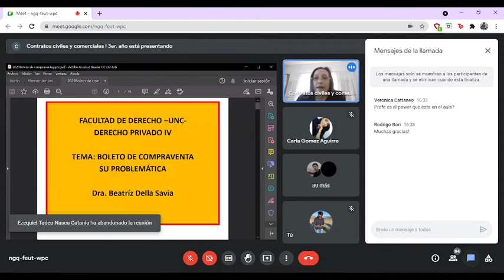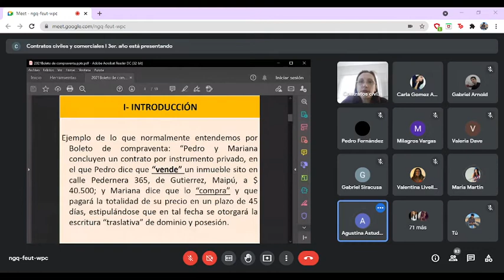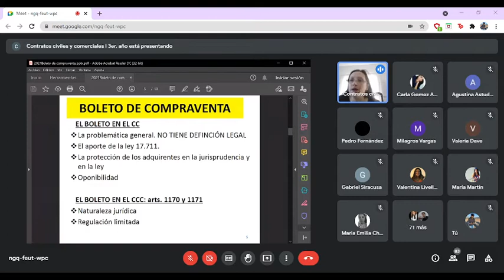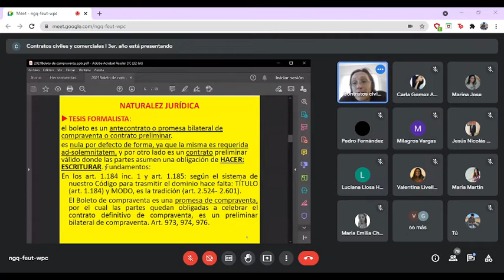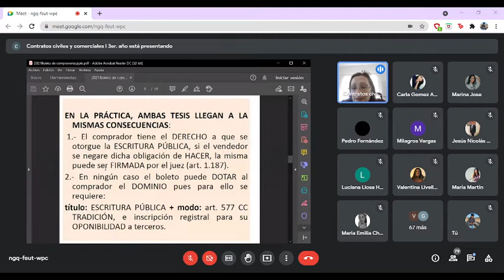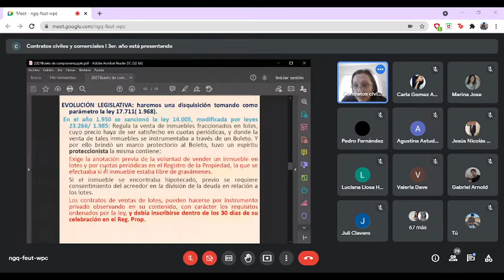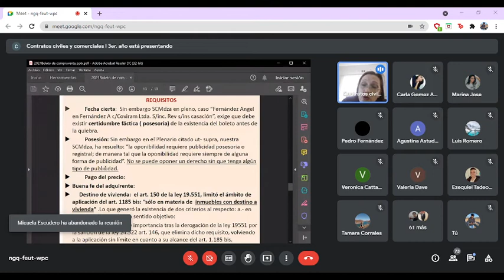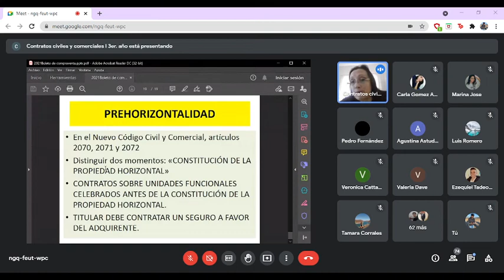Clase Contratos II | 10/08/2021